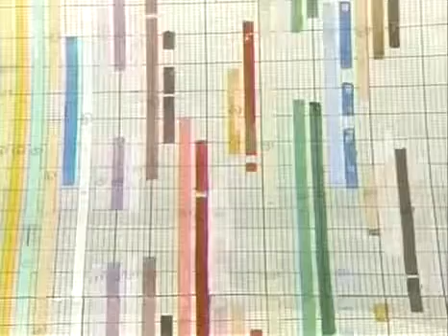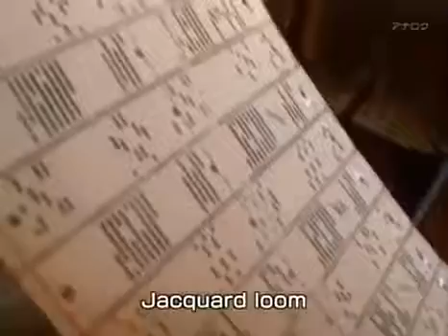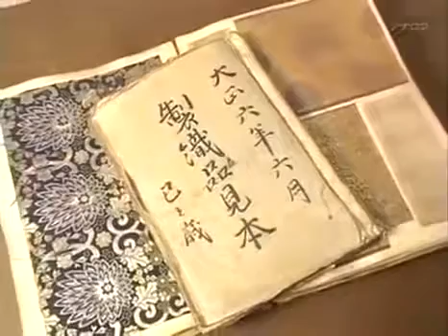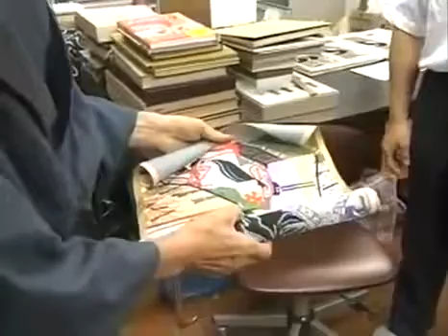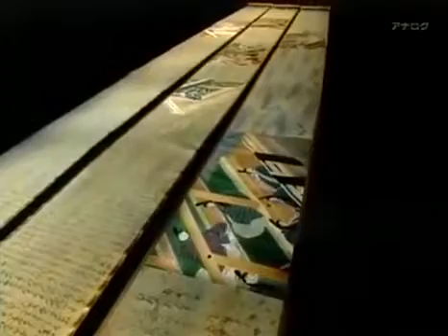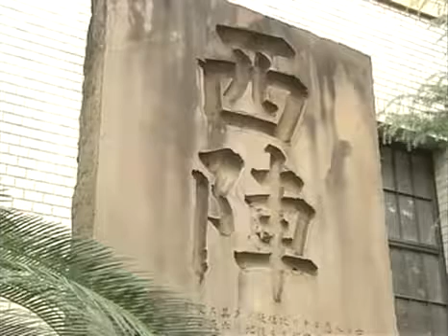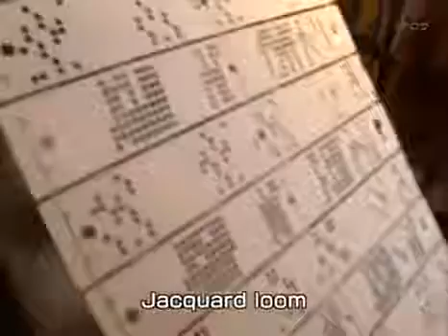BEGIN Japanology Nishijin ori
Nishijin weaving was created in Kyoto over 1200 years ago by using many different types of colored yarns and weaving them together into decorative designs.

Hosted by Peter Barakan, this program explores many aspects of Japan, both traditional and contemporary: arts, sports, entertainment, food, technology, nature, .